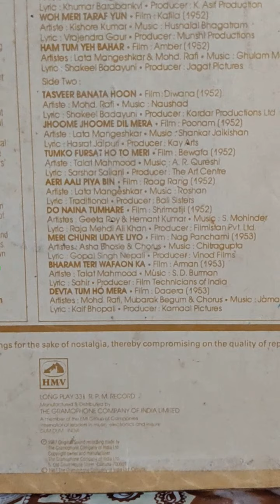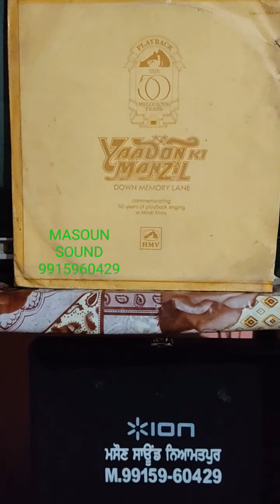TASVEER BANATA HOON TERI_MOHD RAFI_FILM_DIWANA-1952_LYR_SHAKEEL BADAYUNI_MD_MAUSHAD